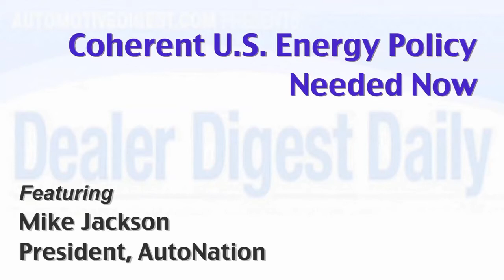Coherent US Energy Policy Needed Now | Mike Jackson | Automotive Digest